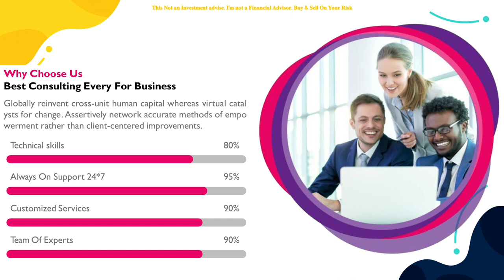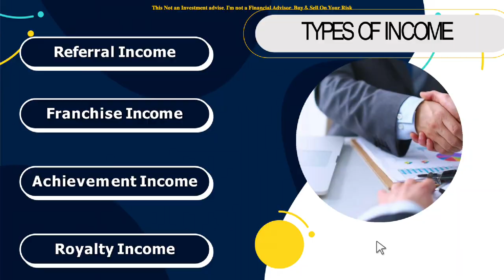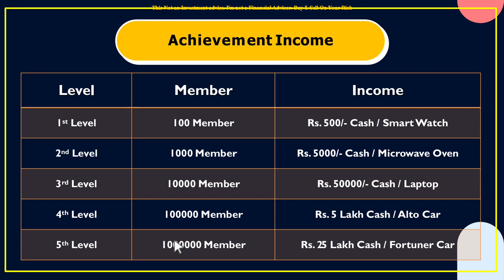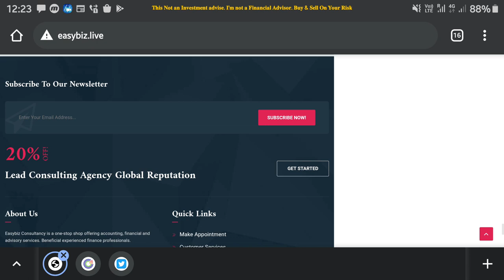🟠 EasyBiz Live Plan फ़र्जी | EasyBiz.Live 100% Scam Plan Don't Join | EasyBizLive Plan review..? ($)